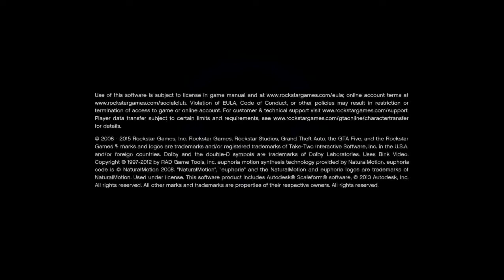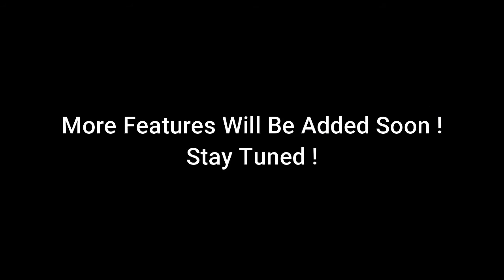GTA-5 Online Beta Preview IOS/Android | @GameOnBudget | Mad Screamer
Watch this video for an easy step-by-step video tutorial to download GTA Online game for Android and iOS devices. This tutorial will show you how to download your favorite game on your Android/iOS device. Start downloading right now!

Grand Theft Auto Online is an online multiplayer action-adventure game developed by Rockstar North and published by Rockstar Games.

*** *** *** Keywords *** *** ***
games like gta for android
mobile games like gta
play gta on your phone
gta 5 ps4 download android
gta 5 mobile iphone
gta v download in android
gta v for iphone
play gta 5 on phone
gta 5 iphone
gta v mobile game
download gta ios
gta 5 smartphone
gta 5 ipad
gta v on phone
grand theft auto on phone
gta on phone
gta5appmobi
gta v on your phone
gta phone
mobilegta5mobi
gta 5 iphone download
gta phone game
gta on your phone
gta 5 phone game
play gta 5 mobile
gta 5 installer mobile
gta v online play android
mobile gta v mobile
gta 5 mobile free
gta online play android
gta 5 phone
gta 5 ios free
gta 5 online play now free android
mobilegta5 mobi
gta 5 android and ios
gta 5 mobile ap
download gta 5 for android mediafıre
gta five mobile
gta 5 mobile game download
gta v mobile edition
gta 5 download for android free full
gta 5 on your phone
gta 5 download ios
gta v online mobile
gta 5 pp mobi
gta v phone
gta online android download
free gta mobile
gta v online android
gta 5 mobile play store
gta mobile game
gta 5 mobile game
gta 5 mobile online
mobile gta 5 mobile
mobil gta 5 mobi
gta 5 download to android
gta 5 download for android free full version
gta mobile game download
gta v mobile
gta v5 android
gta v mobile download
gta mobil
gta 5 download for phone
gta v android
gta v game download for android
download gta v for android
grand theft auto download android
gta 5 free for android
gta mobile android
gte5 mobile
game gta android
gta mobile site
download gta 5 for android free
gta download mobile
download gta for android free
gta 5 mobile site
gta roleplay mobile
grand theft auto v mobile
gta 5 online play android
gta games for android free
download gta games for android
grand theft auto v android download
gta 5 game download for android
gta mobi
grand theft auto for mobile
grand theft auto 5 download mobile
download gta 5 full game for android
gta 5 download for android pc
gta v download game android
gta v5 game download for android
gta online mobile
grand theft auto download mobile